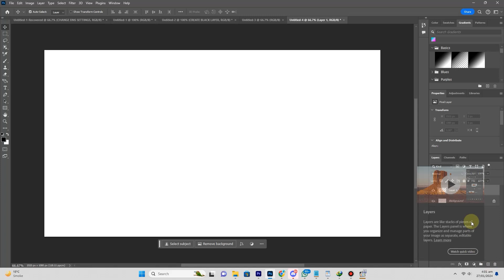How to Rename a Layer in Photoshop (Easy)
Renaming layers in Photoshop is a fundamental skill that greatly enhances the efficiency and organization of your workflow in this powerful image editing software. As a central feature in Photoshop, understanding how to manage and rename layers allows for a smoother, more streamlined editing process, especially in complex projects with multiple elements.

Photoshop's layers are akin to transparent sheets stacked on top of each other, where each layer can contain different parts of an image, text, or effects. By default, Photoshop assigns generic names to these layers, like "Layer 1", "Layer 2", etc. However, as projects grow in complexity, these default names can become confusing, making it difficult to quickly identify the specific layer you need to work on. This is where the ability to rename layers becomes invaluable.

Renaming layers in Photoshop is not just a matter of convenience; it’s a best practice in digital asset management. It allows for better organization of your files, making it easier for both the original creator and any other collaborators to navigate and understand the structure of the Photoshop document. This practice is particularly critical in professional environments where efficiency and clarity are paramount.

Moreover, for those managing multiple versions of an image or working on detailed compositions, properly named layers provide a clear roadmap of the editing process. It facilitates easier revisions and adjustments, as you can quickly locate the relevant layer without having to sift through numerous unnamed ones.

Furthermore, in educational settings, where Photoshop is often taught as a core tool for digital art and graphic design, the practice of renaming layers is emphasized as a key aspect of learning the software. It helps students develop good habits that will serve them throughout their careers in the creative industry.

In essence, the ability to rename layers in Photoshop is more than just a basic function; it represents an essential component of a well-organized and efficient digital workspace. This seemingly simple action plays a critical role in enhancing the overall editing experience, ensuring a smoother, more controlled, and professional approach to managing digital projects.